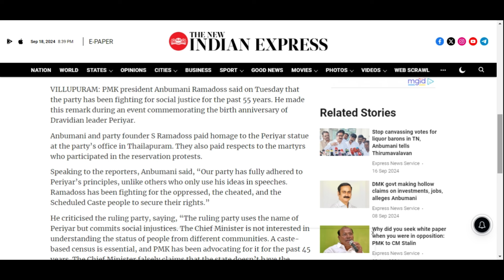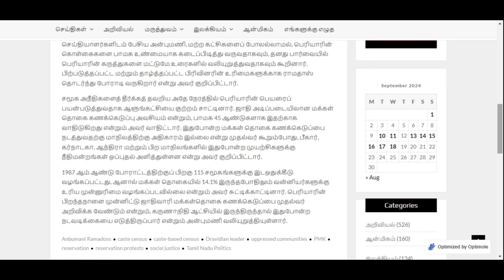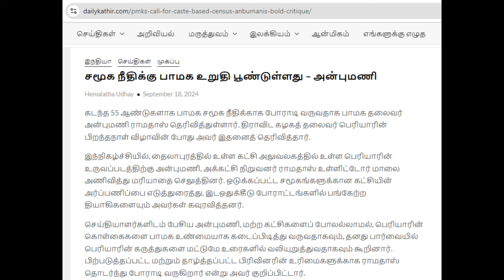PMK's Call for Caste-Based Census: Anbumani’s Bold Critique | Tamil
Title: "PMK's Call for Caste-Based Census: Anbumani’s Bold Critique"

YouTube Description:
In this video, PMK president Anbumani Ramadoss reiterates his party's 55-year fight for social justice during a ceremony honoring Dravidian leader Periyar. He criticizes the ruling party for neglecting the needs of marginalized communities, especially the Vanniyars, and calls for a caste-based census in Tamil Nadu, similar to those conducted in other states. Watch to learn more about the PMK's vision for social justice and Anbumani's sharp critique of the current government.